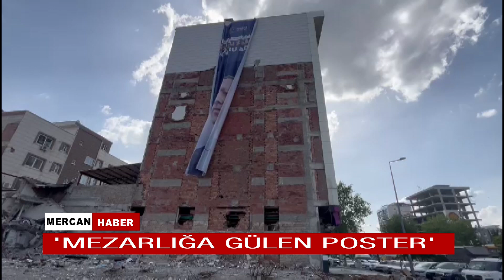'MEZARLIĞA GÜLEN POSTER'